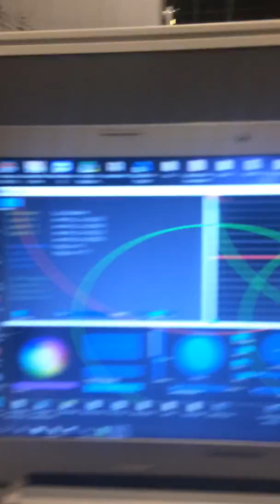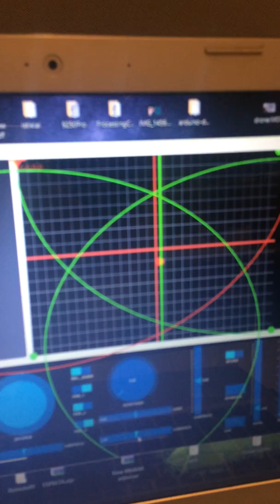Local Positinig System